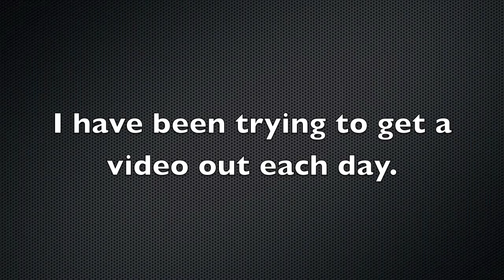Update Video V2.0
just a update video on some stuff really nothing to important :)

stalkin' Your Mom" is written and performed by Wax.